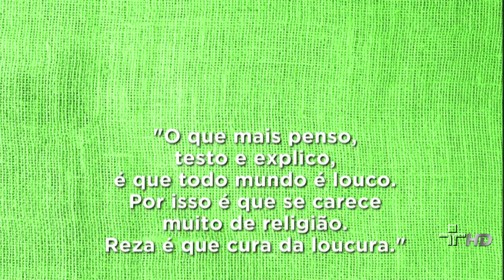''Chico Viola'', por Rolando Boldrin (07/06/2012)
Rolando Boldrin declama o poema ''Chico Viola'', de Catulo da Paixão Cearense.